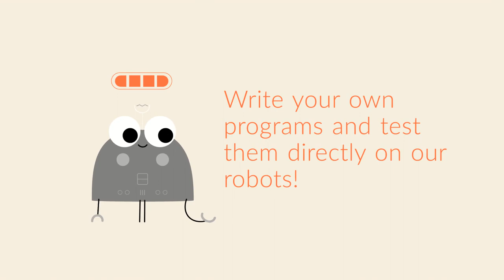Robotics - AI hands on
How does a robot work? How can it talk and move? The Robotikum - a "hands-on" internship with humanoided robots at the University of Marburg gives students and all those who are interested the opportunity to try out the development of robots.